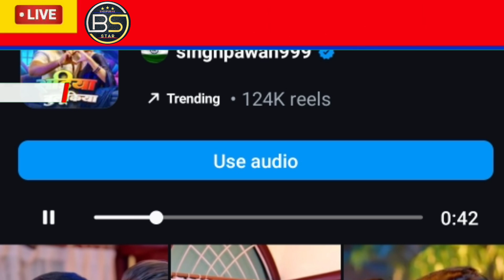पवन सिंह के एक साथ तीन बड़े धमाके ने पूरे भोजपुरी इंडस्ट्री को हीला दिया pawan Singh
dil leke bhag jaebe pawan Singh ka nya gana
pawan Singh ka record kya khesari tod paye ge
khesari ka nya video song
khesari news today live
khesari ka exclusive interviews today live

this video just knowledge and information about enjoy this vedio Thank you